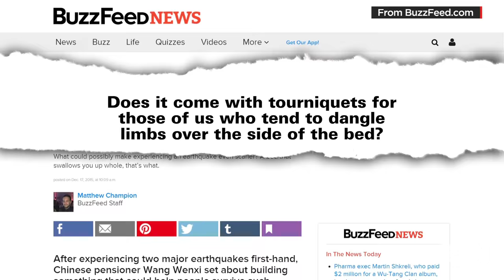Would you sleep in this earthquake-proof bed?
The most bizarre bed ever ... the earthquake-proof bed. CNN's Jeanne Moos says this bed may leave you quaking.